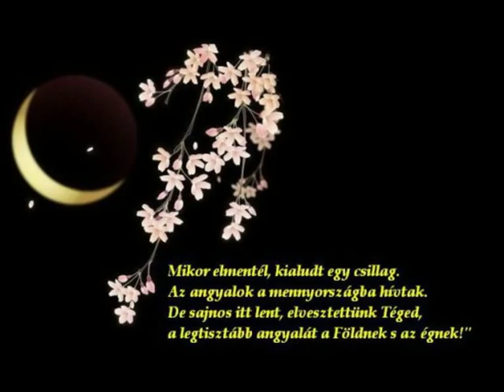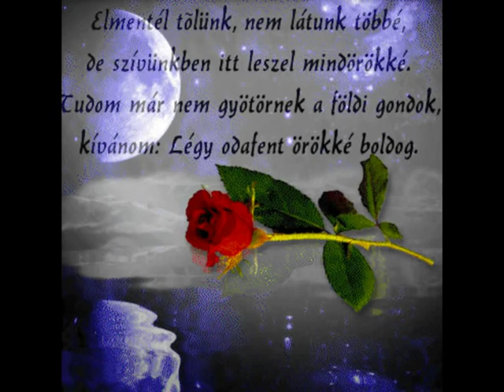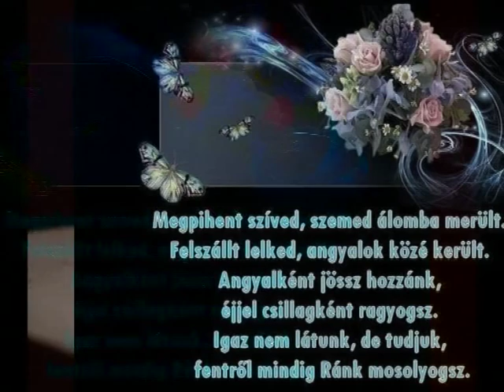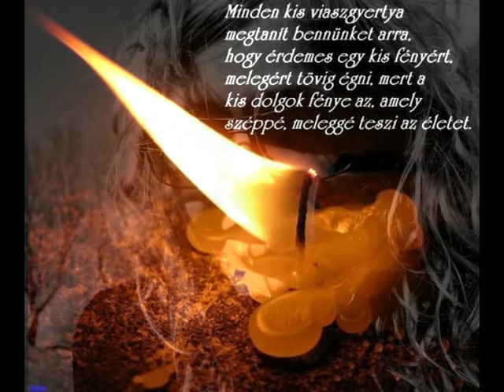Bándy Kata emlékére (†25†) Nyugodj békében!